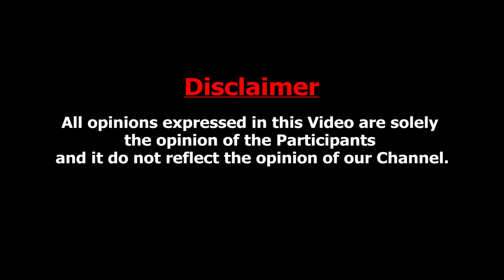வடக்கன் கையில் சிக்கி சீரழியும் தமிழ்நாடு : Ayyanathan About North Indian Migration to Tamilnadu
Tamil Nadu is a heavily urbanised state. Large-scale industrialisation over the past decade has attracted workers from across the country. That spread ranges in terms of geographical origin and educational qualifications. For example, those from the Northeast come to work in the BPO and hospitality sectors. Blue-collar workers come from Uttar Pradesh, Odisha, Chhattisgarh, and Bihar to work in the burgeoning construction/infrastructure sector.